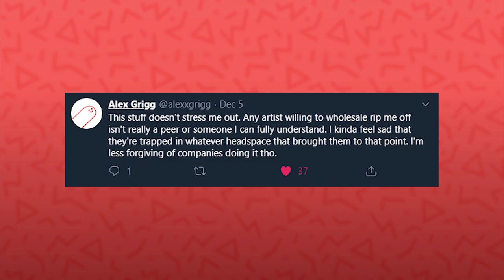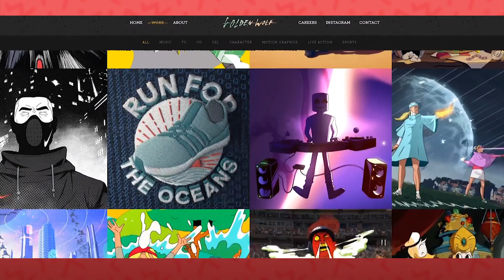Kevin Bao - The story of stolen animation & Artist showcase // Sony PS4 Music Video | Flashlight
For those who hadn't herd, Sony released a new animation to showcase their catalogue of games: "PlayStation 4 Lineup Music Video Winter Mix" directed by Kevin Bao.
People started to notice some pretty glaring similarities to other artists work, and quickly deduced that Kevin Bao had traced massive portions of this animation!

This is the story of what happened here, but also a showcase of the diverse range of talented artists who were stolen from by this sleazeball.

Here are the amazing artist who were both stolen from, or in some way helped make this video possible. Please go give them some love! I genuinely hope you were able to find a new favourite artist or two to follow today :D

Catsuka
HUGE shoutout to Catsuka for their initial work assembling the stolen clips into one convienant place, and putting a lot of eyes on this

Porigoshi
Porigoshi is supposedly the animator who worked on that Steven Universe Sequence

BBWB animation
Oleg Kositsyn (BBWB anim) who made the cool dragon clip from LAST WORD, and the Spider-Man remake.

Gobelins School
If you are interested in the larger work of the school, or maybe enrolling yourself, check out thier website! Otherwise I recommend their youtube channel where they share all sorts of amazing work from their students.

Insom_art
The amazing student who stood up for their peers, and put together that painstaking compilation! Show them so big love please!

Soveins Ten-Zen
The animation collective from Gobelins’

Thea Glad
The animator who had their little cat stolen

///BEYOND THE SONY VIDEO///

Alex Grigg
Chill dude, with a cool style, who likes to share with the animating community

2veinte
Collective that has been crushing it for 10+ years, responsible for The Ricochet Splended

Delphine Dussoubs
The rockstar who works on music videos and music shows, as well as plenty of other outstanding pieces!

Nulbarich
Despite having worked on the video, Kevin cannot profit from it any further. So please don’t boycott their music/video. It’s still worth a listen!

Golden Wolf Animation
Emmy Awards winners, that Kevin decided were worth ripping off twice in 1 video!